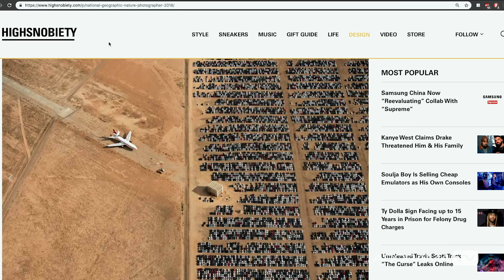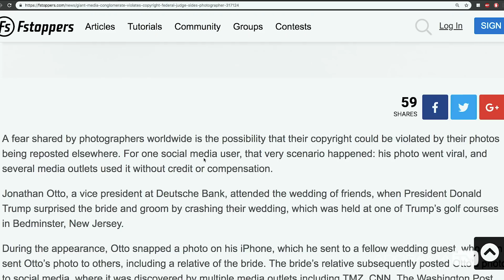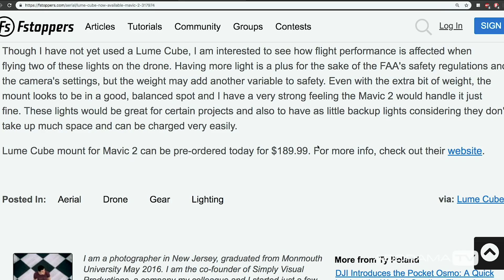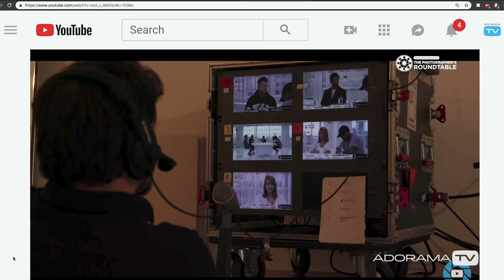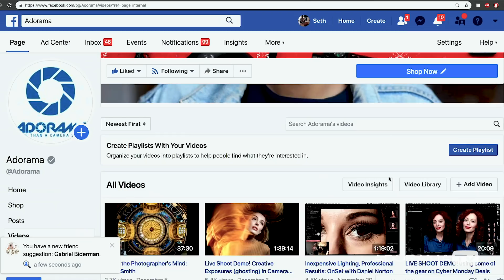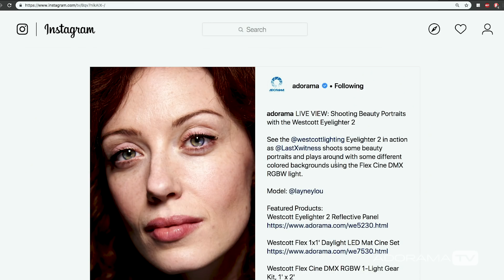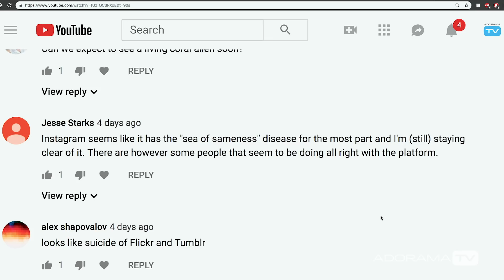Rewind 12/18/18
Host - Seth Miranda @LastXwitness

-Adorama IGTV page-